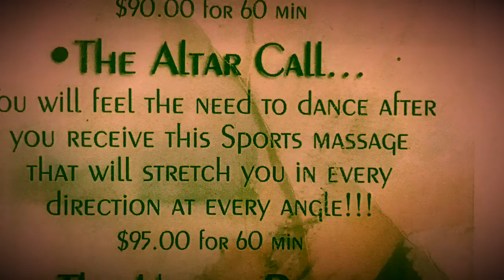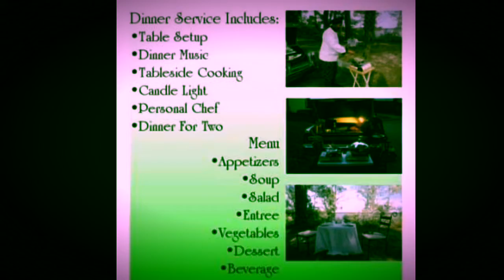Celebrate Soul-full-fill Dinner And Massage for Two Music by Blake Walker, & Meal by Chef J Horry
Full the soul one home at a time!